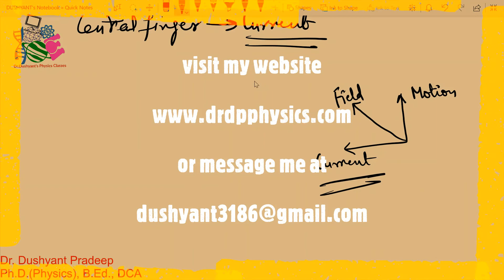10th class10|Electromagnetic Induction|Fleming's Right Hand Rule|JKBOSE|CBSE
Electromagnetic Induction|Fleming's Right Hand Rule